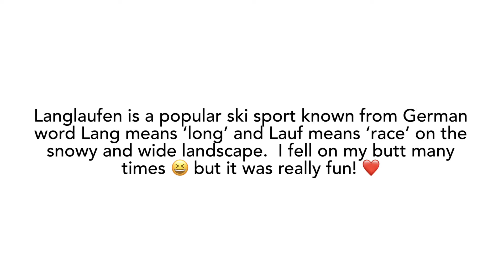My Langlaufen experience at Hinterstoder